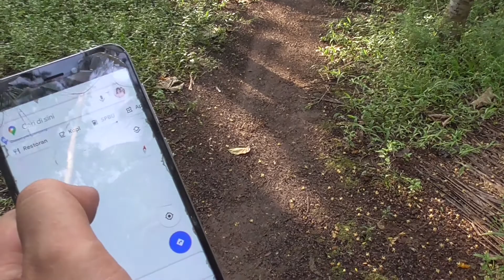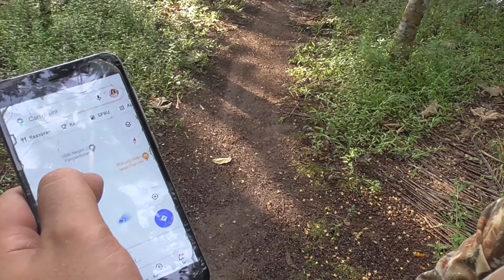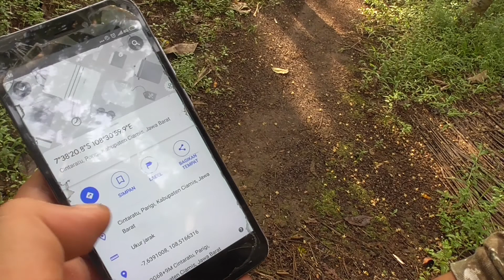EMANG ANGKER NIH TEMPAT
Halo sobat hunter , kali ini hunter cilik mensurvey lokasi berburu di sebuah wilayah. emang angker nih tempat sampai kami harus memutar balik ke jalan yang pernah kita lalui